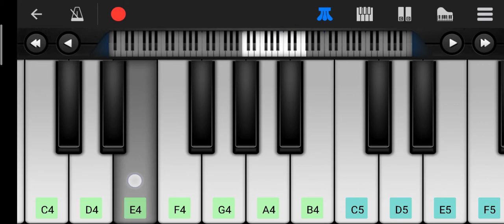Thank you Flute Tune Piano Tutorial | Akshay Kumar